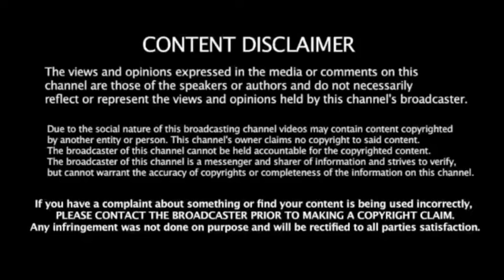MessageToFeminists Challenge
Challenge Rules:
1) Present a one sentence video message directed towards feminists
2) Add “MessageToFeminists Challenge” into the video title.
3) Link to the channel of the person that challenged you in the description box (if applicable).
4) List 5 people who you are challenging & post links to their channels as well.
5) Copy and paste this template.

And if you are finding problems finding people to challenge, check out the comment section in this video. I have 195 possible targets in four different comments: